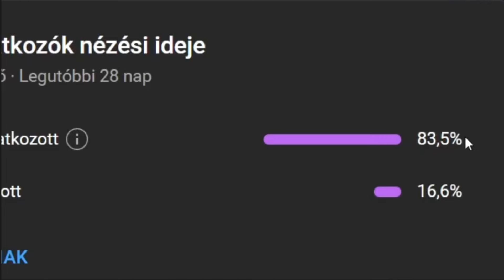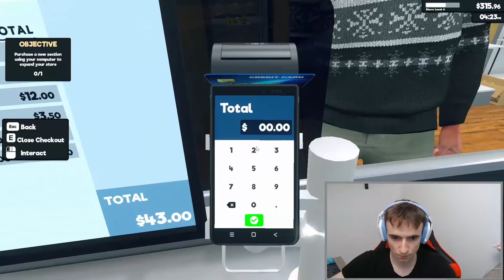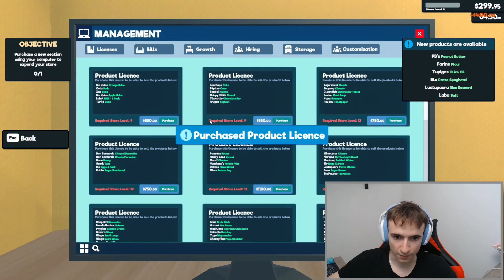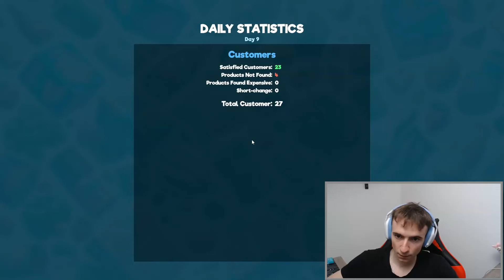ÚJ Termékek a BOLTBAN!🎉💰 (Supermarket Simulator)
Pereg a content